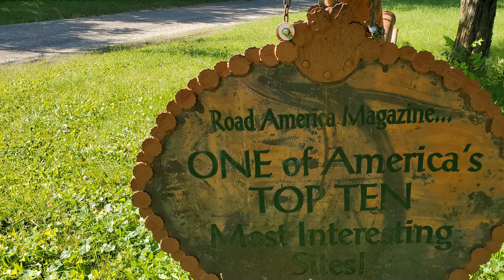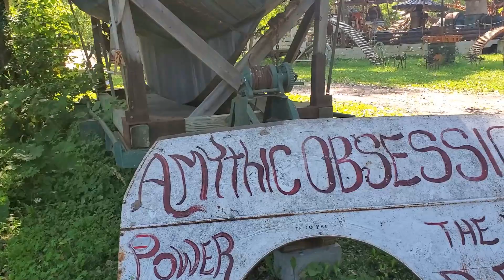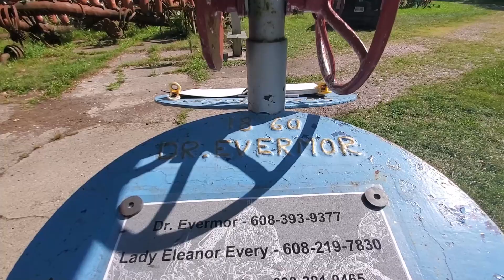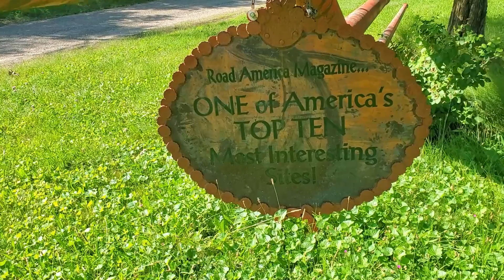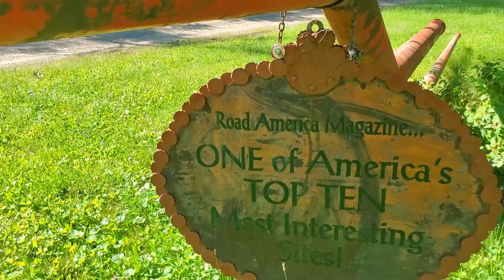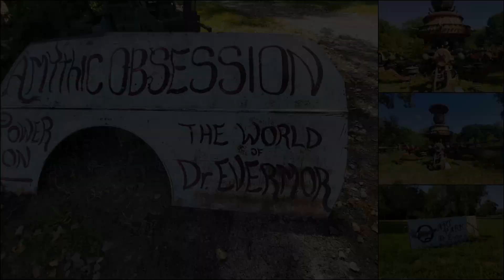Quirky Stuff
Dr Evermor's Art